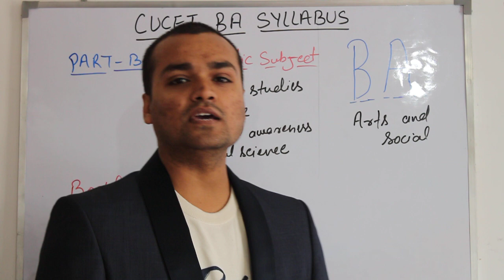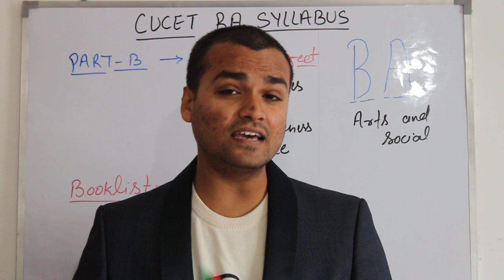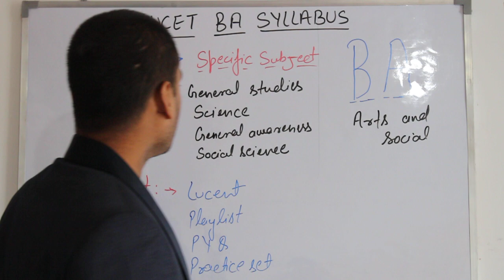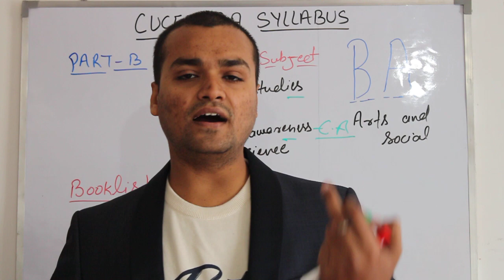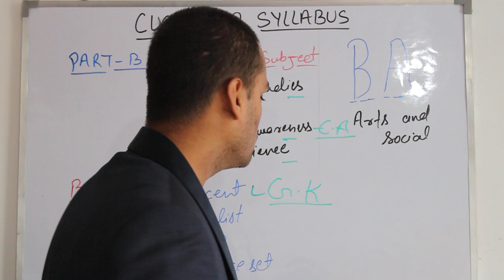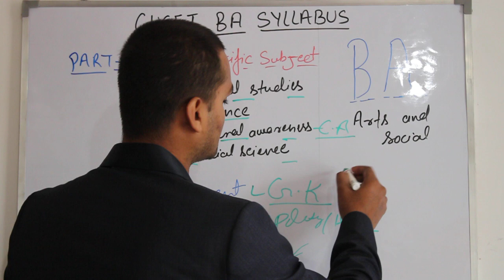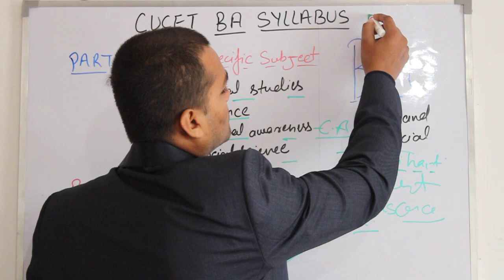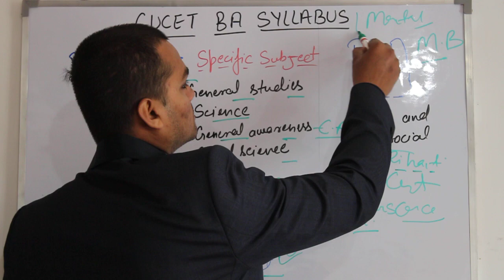CUCET2022 BOOKLIST ,BHU BA ARTS ,social science ENTRANCE 2022 BOOKLIST FOR BA ARTS ENTRANCE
THIS IS ESSENTIAL BOOKLIST FOR BBU BA ARTS ENTRANCE
JOIN THIS CHANEL FOR UPDATE AND PDF MATERIAL
THIS IS VERY USEFUL IN BHU ENTRANCE
PLZZ REVISE IT MANY TIMES

BHU#EXAM#SPECIAL#BHU#ENTRANCE POINT#2020
PDF डाउनलोड करे Bhu entrance point